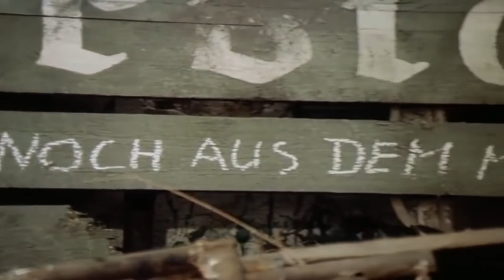City - Wo du herkommst, wo du hingehst (DDR 1982) Filmmusik des 2teiligen Fernsehfilm "Der Bastard"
Rando Beggerow (Henry Hübchen) erblickt 1925 unehelich als "Bastard" das Licht der Welt, das jedoch nicht sehr hell über seine Jugend und Kindheit strahlt. Mit Freund Oskar verlebt Rando seine Kindheit Endlich kehrt Rando Beggerow aus der russischen Kriegsgefangenschaft heim. Er tritt der SED bei und heiratet. Nach dem Freitod seines Schwiegervaters geht dessen Witwe in den Westen und verunglimpft in der Zeitung ihre Heimat. Der linientreue Rando, mittlerweile von der Partei auf die Universität geschickt, wird zur Scheidung genötigt… Die Musik lieferte Klaus Selmke, Drummer der Gruppe "City".